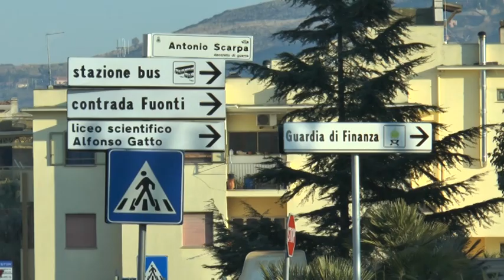AGROPOLI, LE PRECISAZIONI DEL SINDACO SU VIA ANTONIO SCARPA.